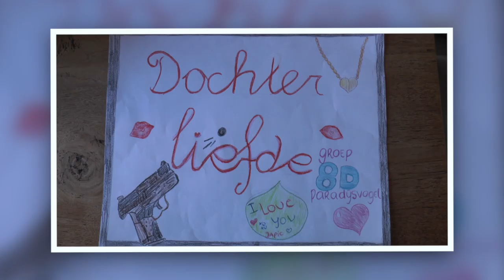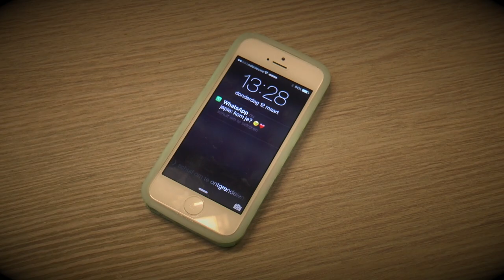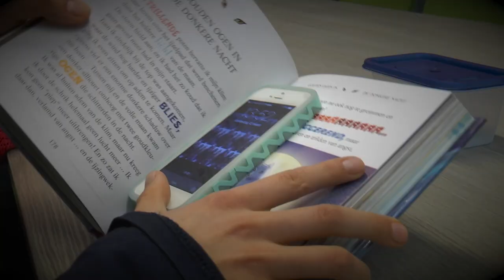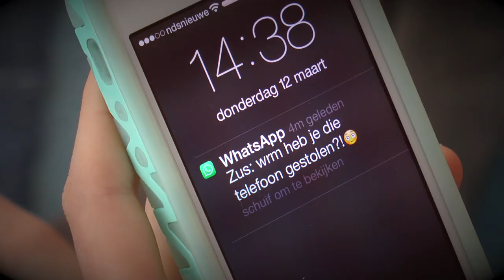Dochterliefde - UNICEF Kinderrechten Filmfestival